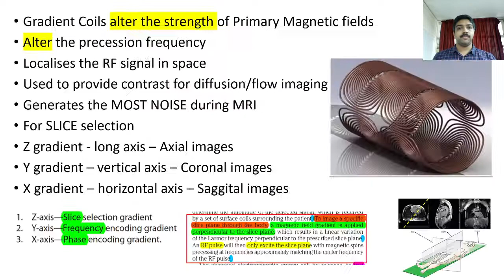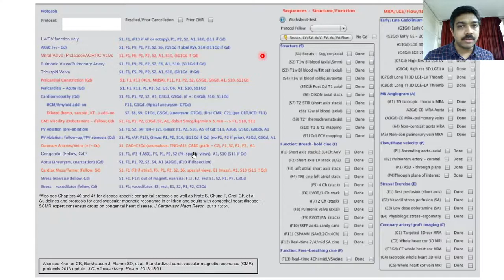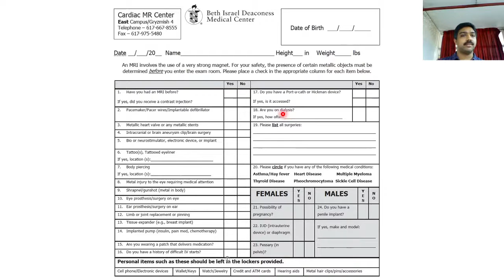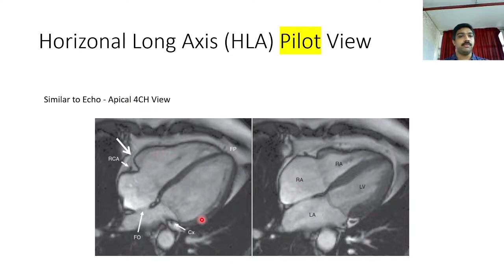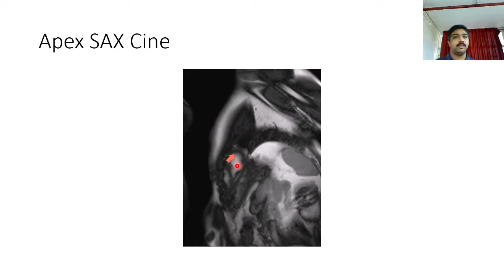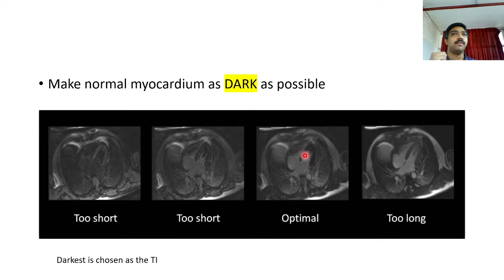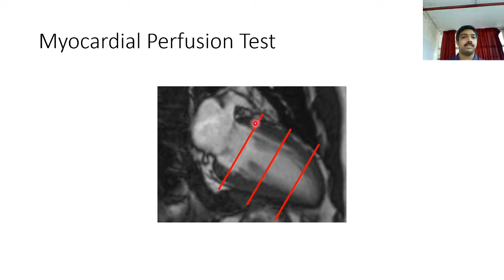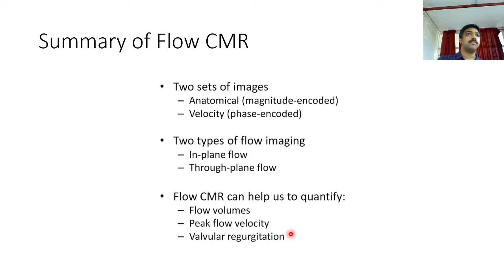Cardiac MRI Dr Hafeesh Fazulu Class 2 9th June 2021